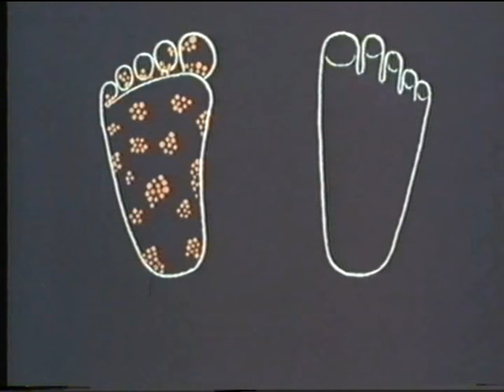Рубромикоз, грибок © rubromycosis, dermatomyces